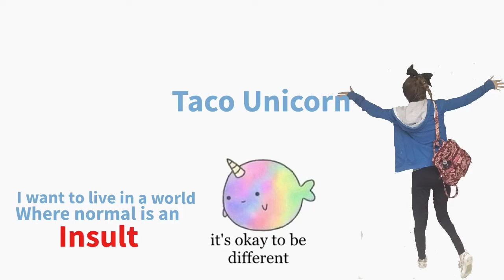Day 36? | i want pizza...OWWWWW!